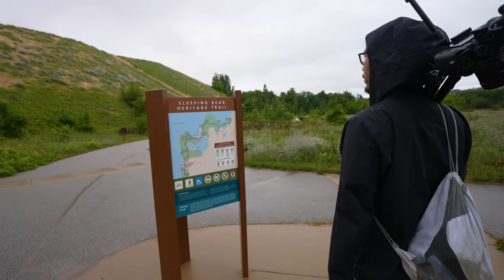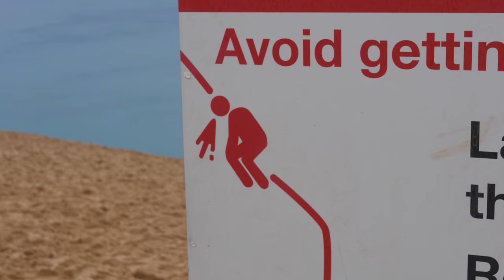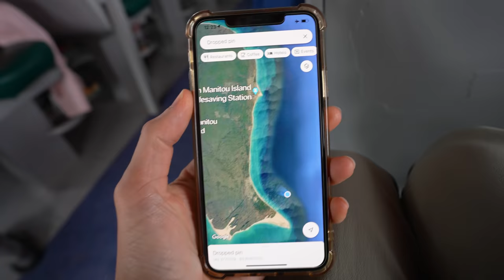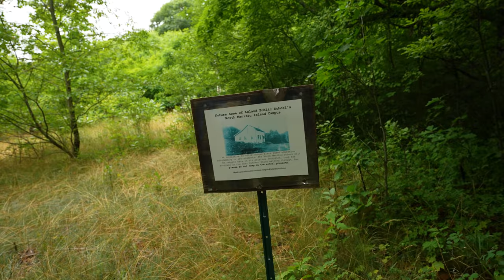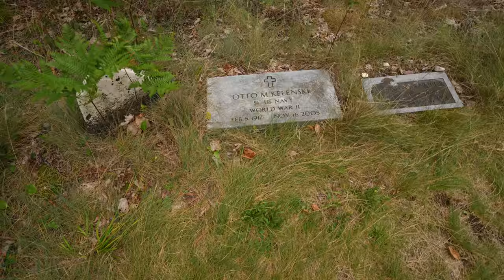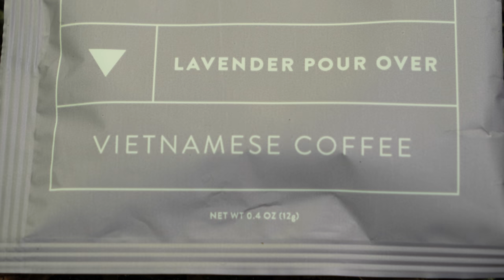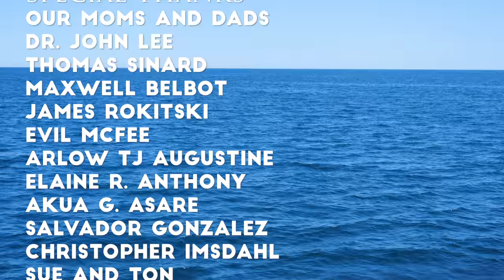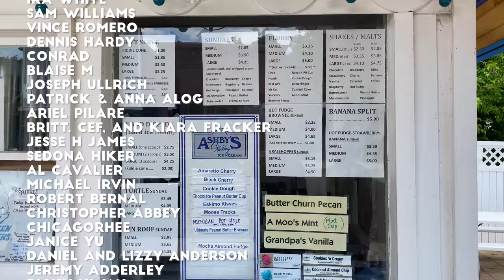Exploring the Hidden Island Beaches off Michigan's Coast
On this episode, we travel to North Manitou Island for a 3 day backpacking trip. North Manitou Island is an island in Lake Michigan that can only be reached by taking a ferry. Due to the weather, our arrival on the island was delayed by a day. We took that opportunity to explore the sand dunes of Sleeping Bear Sand Dunes. We took the main dune trail all the way to Lake Michigan.

Once we were actually on the island, we started at the Village Area and headed south. We passed the school, the South Cherry Orchard, and then headed down to Old Stormer Dock. We then passed the cemetary before making it to the old home of Bourniques. After that we headed west towards Stormer Place. We made a quick stop at Fat Annie's, but didn't see anything of note, so we continued on and camped on the west shore of the island.

The next day we headed north and checked out Swenson's Barn and explored the Crescent Dock area. Since we had one less day than planned, we decided to take the Centerline Trail east across the island before camping on the eastern shore.

Finally, we hiked out and took the ferry home.

Cameras:
Panasonic GH5
Sony A7s iii

Lenses:
Panasonic 12-60mm f2.8-4.0
Sony 20mm f1.8
Sigma 28-70mm f2.8

--SCENE SELECTION--
00:00 Teaser
00:53 Theme Song
01:20 After Intro
02:41 Hotel Archives & Pizza
03:44 DAY ONE - Unfortunate News
05:18 Dune Climb
09:41 Dune Vista and Plants
11:06 Verdant and Turquoise
13:49 Back Inland
15:28 Nostalgic Reflections
17:11 Scenic Drive & Huge Sand Dune
18:30 Decision-making
19:12 Hotel Archives Part 2
19:59 DAY TWO
20:58 Ferry Ride
24:15 Disembarking & Map Sequence
24:47 First Hike
28:20 Historic School Site
30:42 Familiar Meadow
31:54 Plants and Mushrooms
34:12 Forest Hiking
35:59 Junction Lunch
37:07 Cemetery and Bournique's
41:32 Heading Out
42:05 Car Search
44:36 Hiking to Fat Annie's
47:26 Arriving at the Coast
48:57 Setting up Camp
49:55 Evening Sunset
51:53 Dinner
53:22 Philosotalking
55:59 DAY THREE - Morning Swim
57:44 Morning Sunlight and Coffee
1:01:26 Wide Meadow
1:04:53 Flowers and Wildlife in Paradise
1:09:50 Large Boulders & Bear Tooth Fungus
1:11:27 Swenson's Barn
1:14:31 Beach near Crescent Dock
1:17:48 Back to Junction & Centerline Trail
1:20:52 Amazing Campsite
1:23:56 Eating
1:25:10 Lakeshore at Dusk
1:27:21 Bedtime
1:28:05 DAY FOUR
1:30:17 Packing up & Coffee
1:31:19 Final Hike Out
1:33:06 Credits
1:35:21 Post-Hike Meal
1:38:41 Call to Action
1:39:07 Patreon Shoutouts
1:43:29 Secret Planning